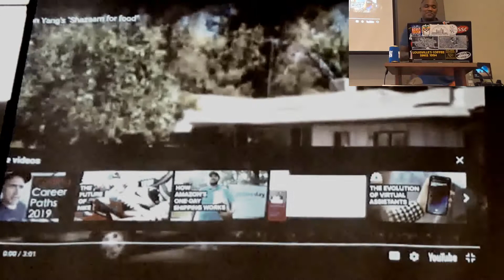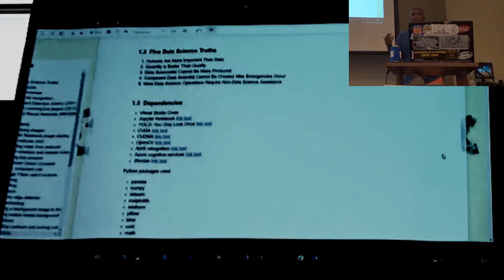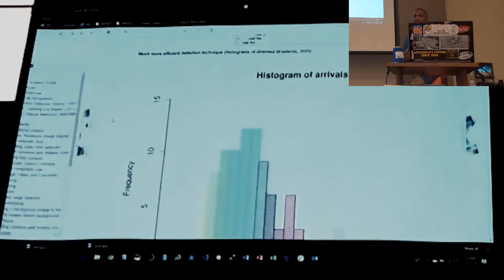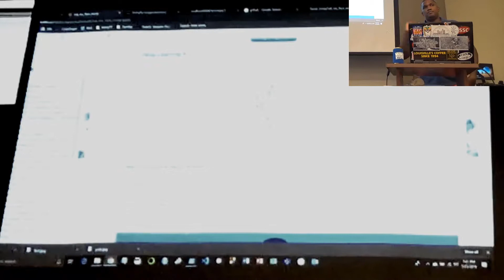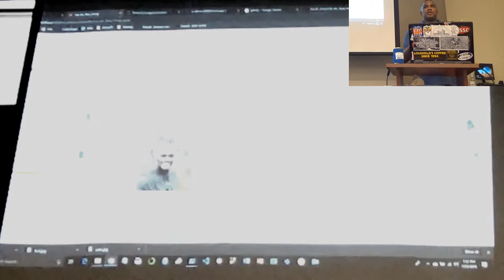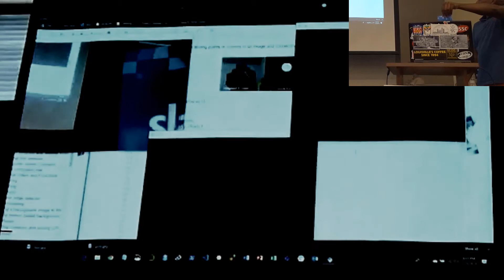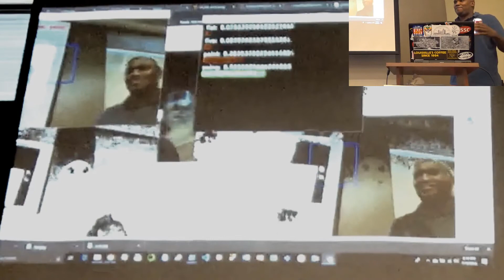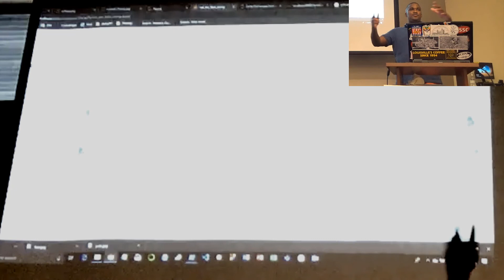DerbyPy: Build an Object Detection Model Using TensorFlow (By Luther Hill)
Luther Hill gave this talk at DerbyPy MeetUp on July 25, 2019 on how to build your own object model using python and TensorFlow. This talk covers the science and theory of image detection in video and still pictures.